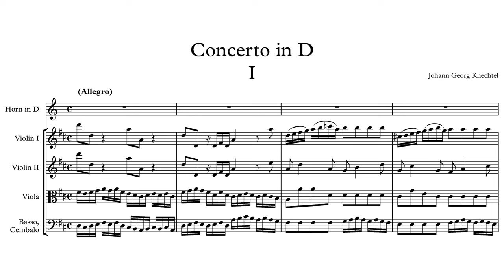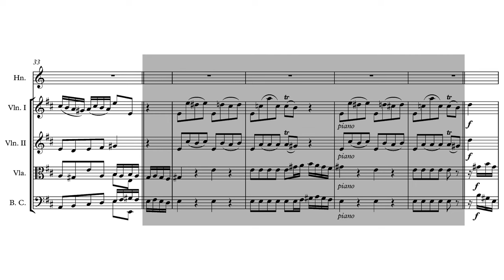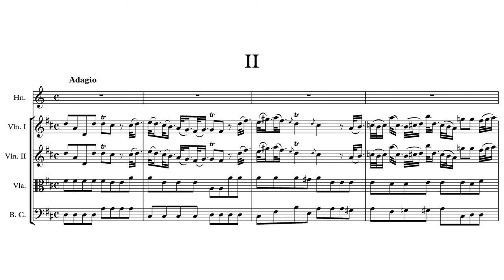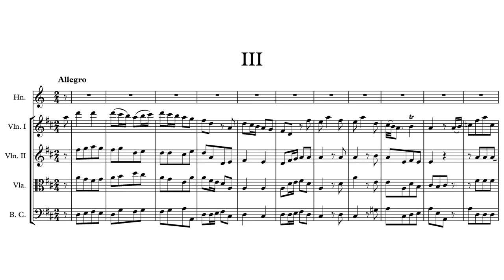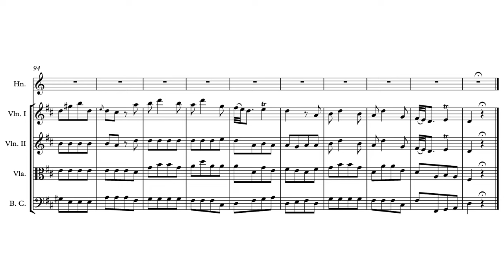Horn Concerto in D Major Lund 10 By Johann Georg Knetchel (with Score)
It's a score video that has finished in late June, but honestly I feel like I have delayed uploading it for too long LOL
Commissioned by fan @JarrettsAnnouncements
This horn concerto is interesting, since it is his only famous work, like the Ducaux situation...
This performer is quite good wwwww